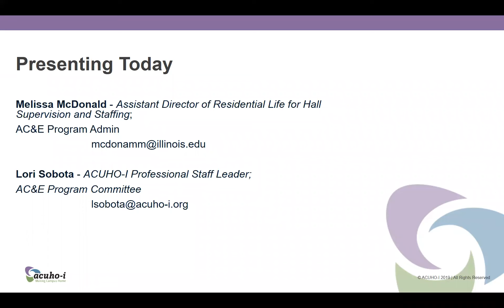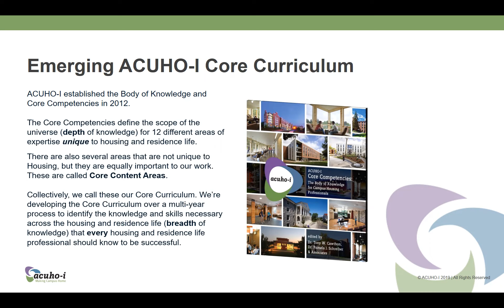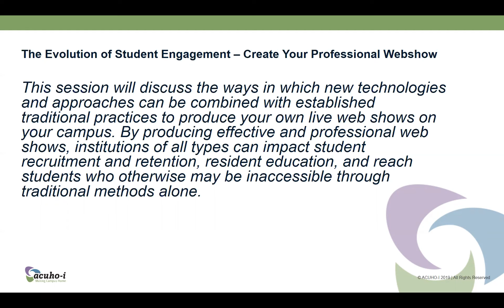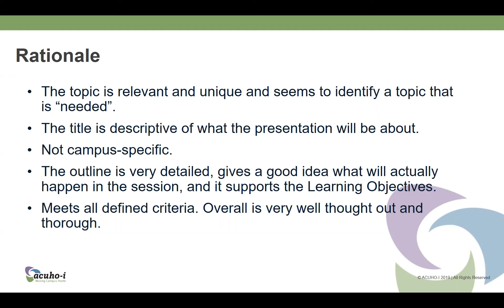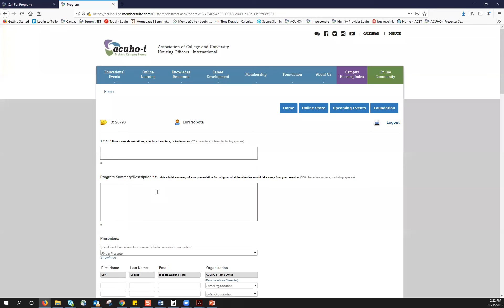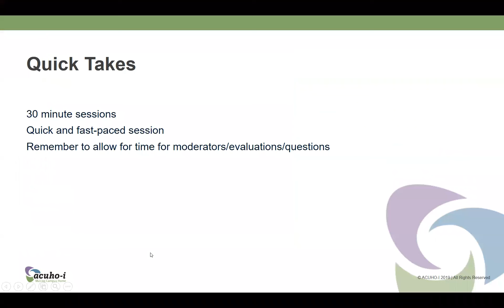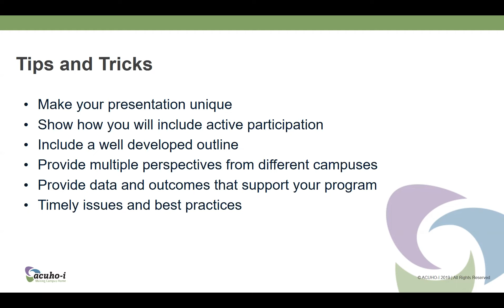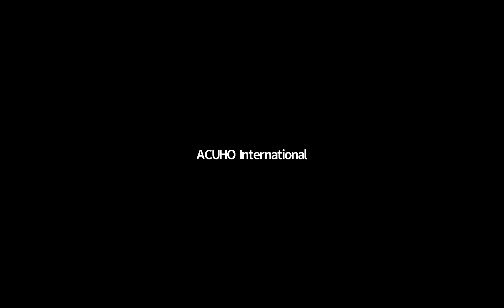Submitting Your Best Proposal 2020 ACUHO I Conference & Expo